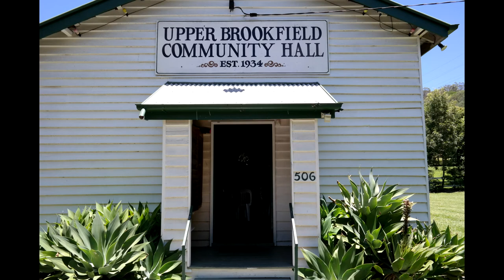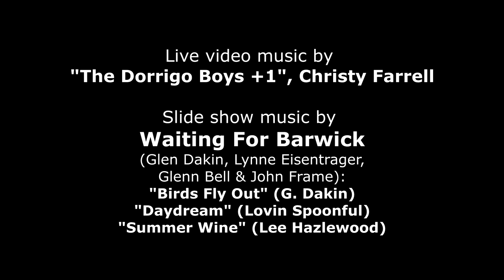9th Dec '17 Michael Farrell's 90th at Upper Brookfield, Qld, Australia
A 22 minute home movie collage of still images (10 minutes total) and video (12 minutes total) in chronological order from Michael Farrell's 90th birthday party on 9th December 2017 at the Upper Brookfield Community Hall, west of Brisbane, Australia. The last 90 seconds are photos taken at Paul and Rhonda's home in neighbouring Pacey Rd. Live music is by three of his sons (Paul, Peter and Bell) and a brother-in-law Barry Dwyer as "The Dorrigo Boys Plus One", and his grandson Christy (doing a couple of Bowie numbers). Music for the slideshow segments is from 2017 demo recordings which I produced for my own band "Waiting For Barwick". Samsung NX300 camera operation and editing by John Frame.